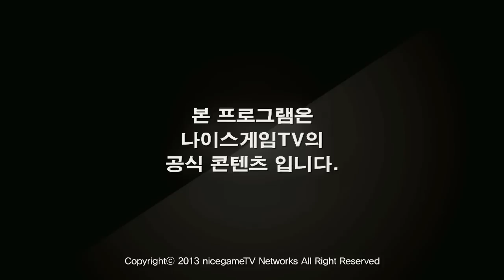130821 철권학개론 3화 2부 상